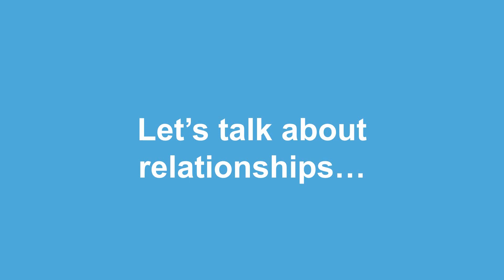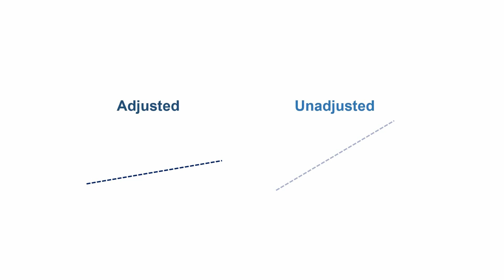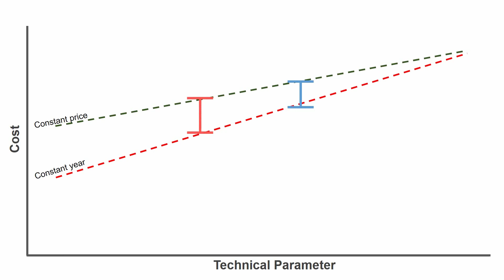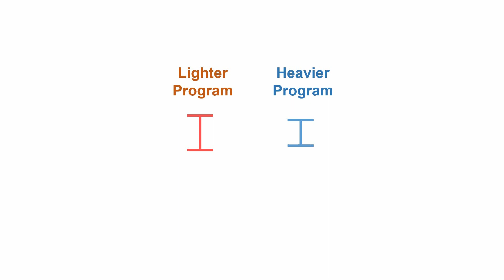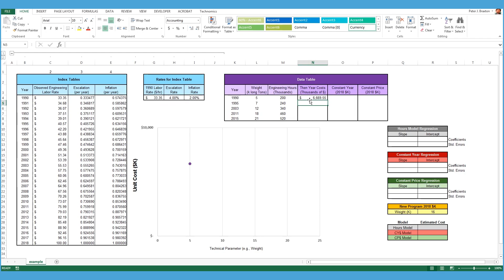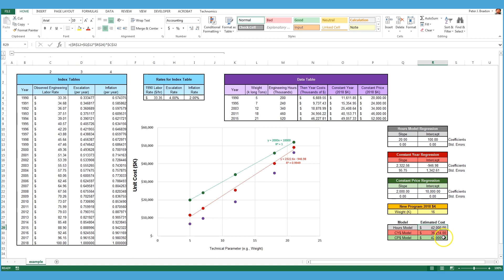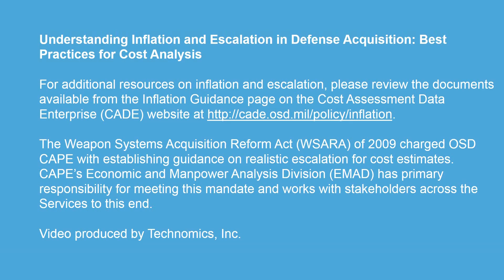Cost Estimating Relationships: Understanding Inflation and Escalation in Defense Acq - Video 7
Cost Estimating Relationships: Understanding Inflation and Escalation in Defense Acquisition - Video 7

For additional resources on inflation and escalation, please review the documents available from the Inflation Guidance page on the Cost Assessment Data Enterprise (CADE) website at Caution

The Weapon Systems Acquisition Reform Act (WSARA) of 2009 charged OSD CAPE with establishing guidance on realistic escalation for cost estimates.  CAPE’s Economic and Manpower Analysis Division (EMAD) has primary responsibility for meeting this mandate and works with stakeholders across the Services to this end.

Video produced by Technomics, Inc.